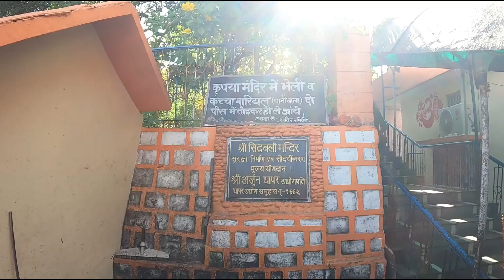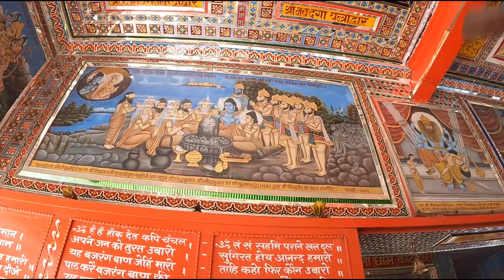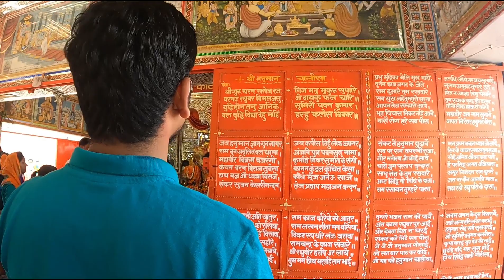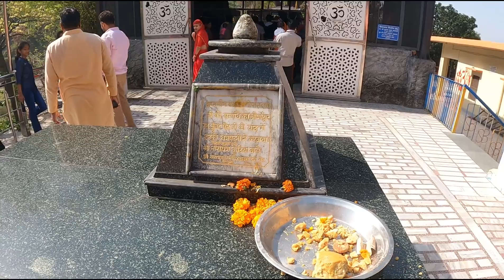सिद्धबली मंदिर कोटद्वार|हनुमान जी प्रकट हुए इस मंदिर में|Sidhbali Mandir Kotdwar|NNV26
सिद्धबली मंदिर कोटद्वार|हनुमान जी प्रकट हुए इस मंदिर में|Sidhbali Temple Kotdwar|NNV26

उतराखंड के कोटद्वार कस्बे से लगभग 3किलोमीटर की दूरी पर कोटद्वार पौड़ी राष्ट्रीय राजमार्ग पर भव्य सिद्धबली मंदिर स्थित है । यह मंदिर खो नदी के किनारे पर स्थित लगभग 40मी ऊचे पहाड़ी टीले पर बना हुआ है । कोटद्वार को गढ़वाल का प्रवेश द्वार भी माना जाता है तथा यह सिद्धबली मंदिर पौड़ी गढ़वाल का प्रसिद्ध देव स्थल है । इसकी स्थापना के बारे में कहा जाता है कि यहाँ तप साधना करने के बाद एक सिद्ध बाबा को हनुमानजी की सिद्धि प्राप्त हुई थी । सिद्ध बाबा ने यहाँ बजरंगबली की एक विशाल पाषाणी प्रतिमा का निर्माण किया था । इससे इसका नाम सिद्धबली पड गया अथार्त् सिद्ध बाबा द्वारा स्थापित बजरंगबली